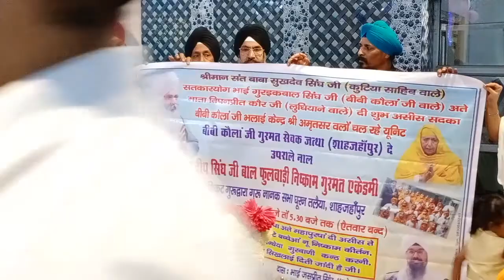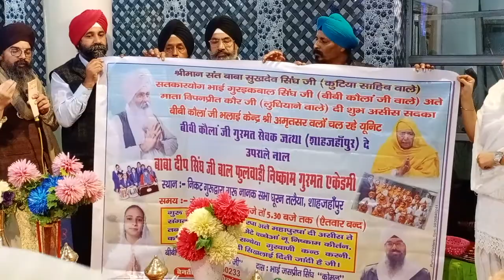Launching of Baba Deep Singh Ji Bal Fulwari Nishkam Gurmat Academy Sewadar Bhai Jaspreet Singh Komal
unit of Bibi Kaulan Ji Gurmat Sewak Jatha Shahjahanpur . Octuber 2019